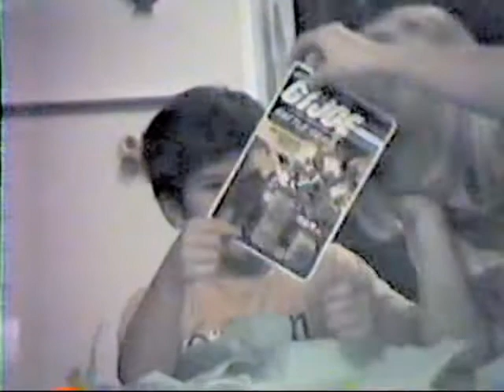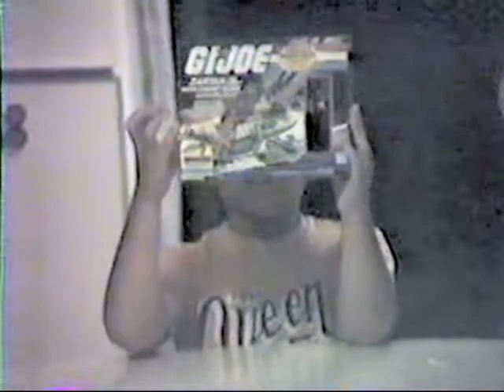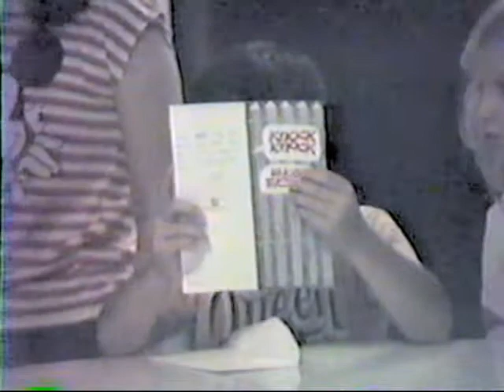1985 Vic's Birthday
The Bear adds another year :-)